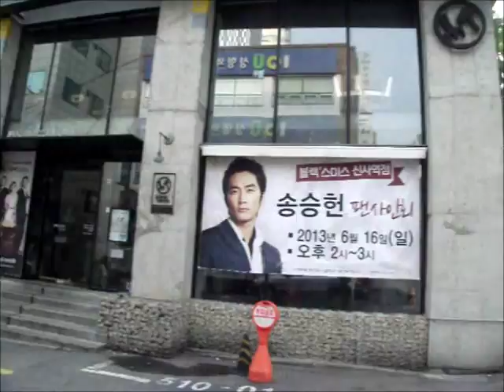송승헌,블스신사점팬싸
,,울송배우 수고 많았습니다..^^